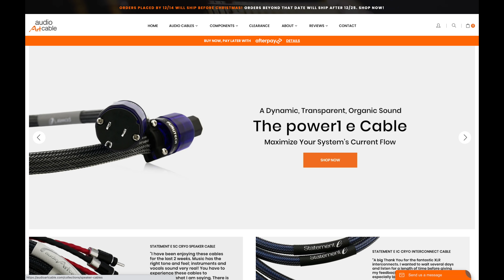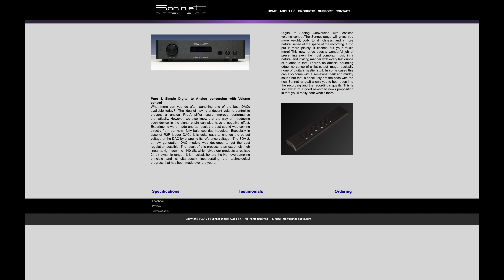MY Deserted Island Amplifiers... Manley Neo-Classic SE/PP 300B Review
MY Desert Island Amplifiers... Manley Neo-Classic SE/PP 300B Review
Start: 0:00
General Information 2:41
Single Ended Push Pull 4:57
The ROOM 7:36
Negative Feedback 8:30
Treble Impressions 9:52
Midrange Impressions 15:24
Bass Impressions 19:31
Soundstage Impressions 24:42
Final Thoughts 25:41